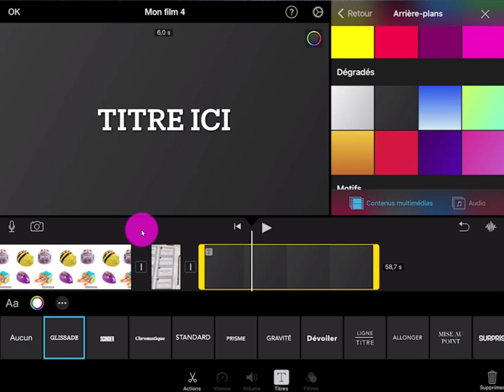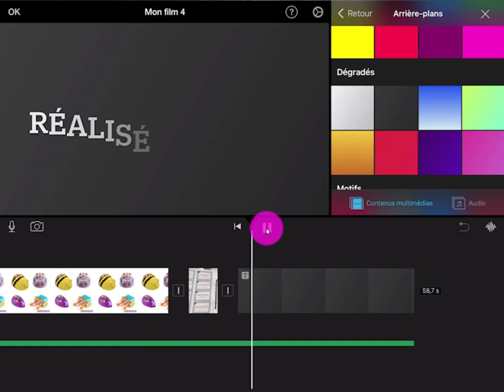iMovie - Ajouter un générique